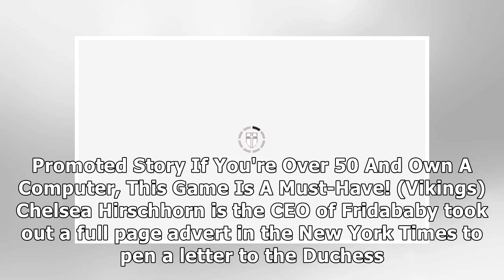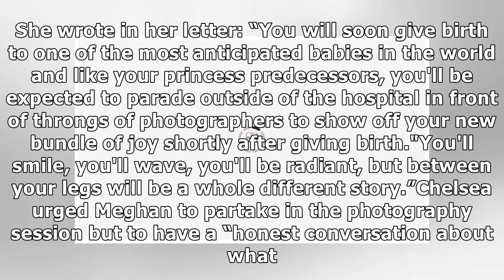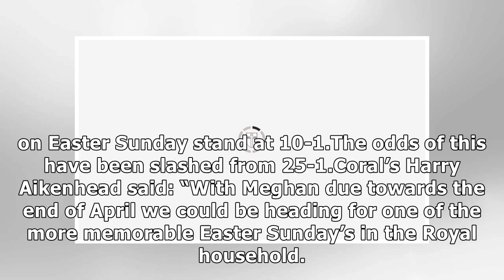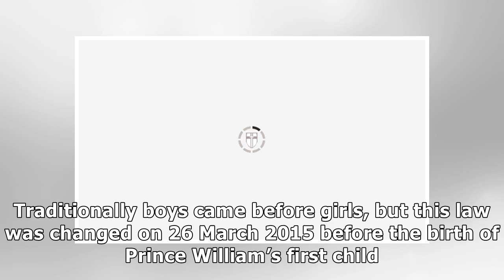Meghan Markle asked NOT to take pictures outside hospital like Kate Middleton and Diana